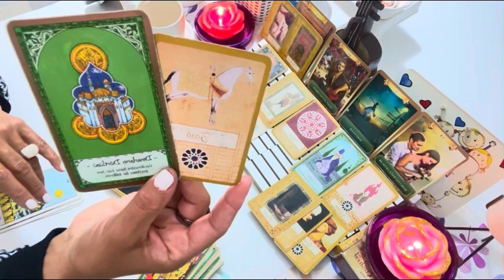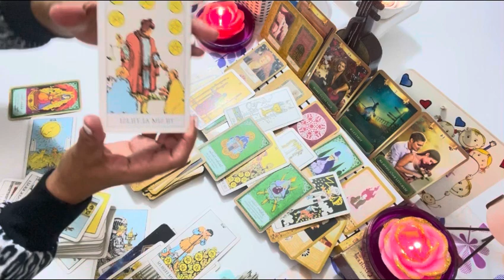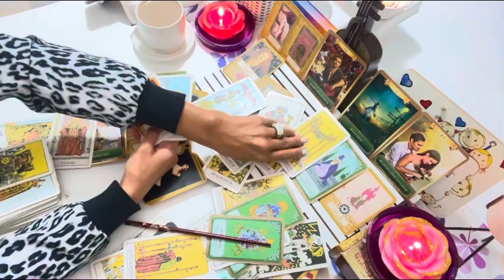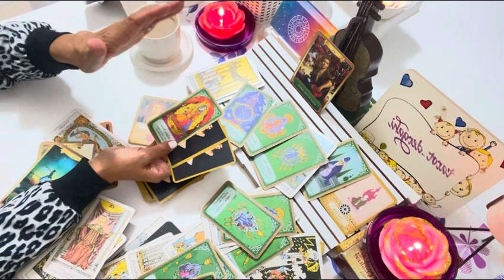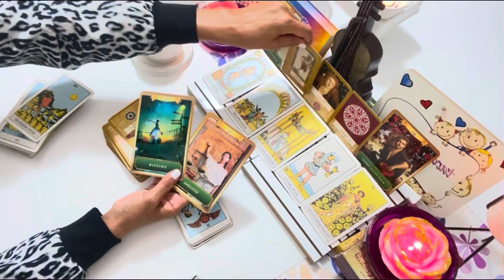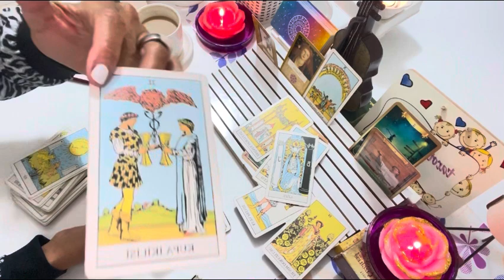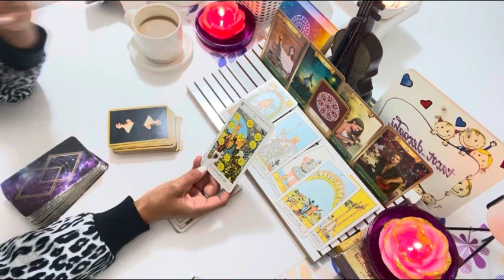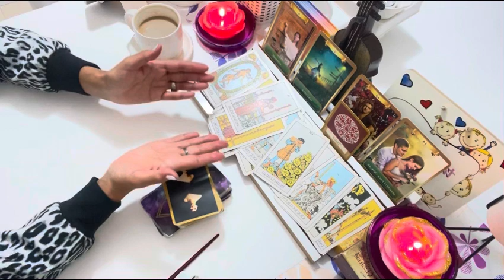ERİLLER💞DİŞİLER Arasında ki “FARK” Neymiş.? “AN” Enerjisine Devam Part-(2)😮🤦‍♀️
Lütfen; Tüm bilgilendirme, videolarımı özellikle izleyiniz.

• Bu kapı “spiritüel ve ruhsallık” kapısıdır.

Yaşadığınız ilişki tipi ve konunuz her ne olursa olsun; tarafımızdan süreçleriniz için yalnızca “AN’da bir enerji okuması” yapılmaktadır.

Gerek bireysel, gerekse YouTube dan kollektif için yaptığım ve yapabileceğim tüm bakım videolarım (kollektif veya özel bakımlarım) olsun,
Para, Finans, kariyer, aşk, iş, ebeveynlik, sosyal yaşam, sağlık-şifa, boşanma ve-veya her türlü Hukuksal dava ve-veya mahkeme süreçlerinizle ilgili yaptığım ve yapacağım spiritüel Tarot enerji okumalarım ve açılımlarım yalnızca “AN”da bir enerji okuma olduğu İçin sizlere sadece bir “FİKİR” sunmak içindir.

Kanalım ve Videolarım;
Kişisel hakların korunmasına yönelik olarak,

“VİCDAN’nınız TÜY Kadar HAFİF OLsun.”
Öz Sevgi, Öz Değer,
Öz Güveninizde ve daima
İlahi Öz Işığınızda kalınız.

💕Aşk Açılımları, İkili İlişkileri & Azize’nin Sırrı
👩‍❤️‍👨 Dual-Çift Ruh Bireysel Açılımları,
🔥İkiz Alev Açılımları,
👩‍❤️‍💋‍👩İkiz ruhİkiz Ruh ve
👩‍❤️‍💋‍👨Ruh Eşleri Tarot Açılımları.
💎Tarot Kartları Okuma Eğitimleri.
      KATINA Destesi Tarot AŞK Açılımı
      Sorunlu Evlilikler İlişkiler Açılımları
      Blokajlar ve Çözüm Önerileri.
☯️ Spiritüel-Danışman,
🕉 Tarot Enerji Yorumcusu.